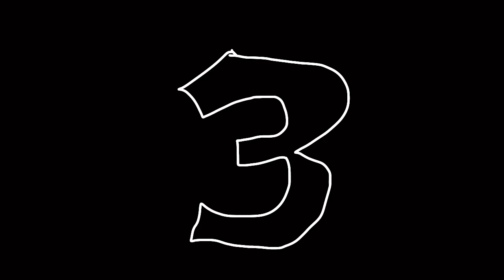BFCL 11: The Final Challenge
Part 2 Of The New Episode Is Here! Next Episode Is The Final Episode Of Season 1!